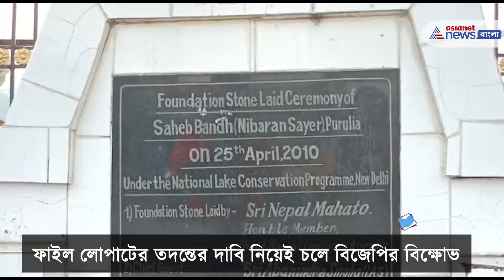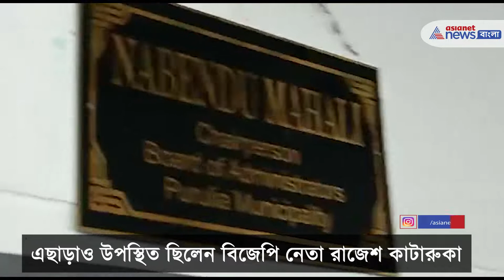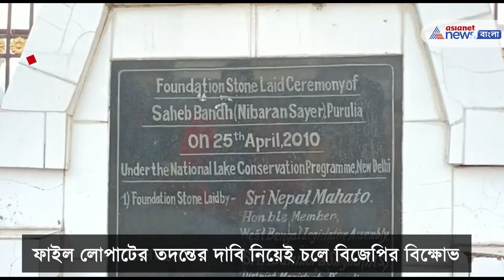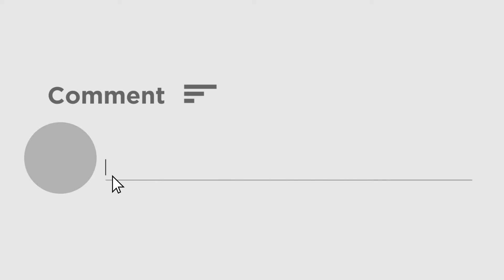File disappearance issue of Saheb Bandh | সাহেব বাঁধের ফাইল উধাও, আন্দলনে বিজেপি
BJP on the way to the movement by using the file disappearance issue of Saheb bandh. Before the municipality election, BJP is protesting against this issue.

পুরুলিয়ার সাহেব বাঁধের জাতীয় সরোবর সংক্রান্ত ফাইল উধাও। এশিয়ানেট নিউজ বাংলা-র হাত ধরে এই খবর প্রথম উঠে আসে। এরপরেই কিছুটা চাপ বাড়েছে পুরুলিয়া পৌরসভার ওপর। এই খবর হাতিয়ার করেই আন্দলনে নেমেছে পুরুলিয়ার বিজেপি। উপস্থিত ছিলেন বিজেপির সাধারণ সম্পাদক বিবেক রাঙ্গা। এছাড়াও উপস্থিত ছিলেন বিজেপি নেতা রাজেশ কাটারুকা। এছাড়াও আরও অনেকে উপস্থিত ছিলেন সেখানে। ফাইল লোপাটের তদন্তের দাবি নিয়েই চলে বিজেপির বিক্ষোভ। এদিকে ফাইল লোপাটের তদন্ত চেয়ে আজ পৌরসভা প্রাঙ্গনে ব্যাপক বিক্ষোভ দেখানো হয় বিজেপির পক্ষ থেকে। সাহেব বাঁধের জন্য বরাদ্দ টাকা দিয়ে তৃণমূল নেতারা নিজেদের পকেট ভরছে বলে দাবি বিজেপি নেতৃত্বদের। উল্লেখ্য, ২০১০ সালের ২৫সে এপ্রিল পুরুলিয়া শহরের কেন্দ্রস্থলে অবস্থিত পুরুলিয়া পৌরসভার অধীন সাহেব বাঁধ জাতীয় সরোবরের স্বীকৃতি পায়। যার ফলক সাহেব বাঁধের পাড়ে এখনও জ্বল জ্বল করছে।পুরুলিয়া জেলা কংগ্রেস সভাপতি তথা বাগমুন্ডি বিধানসভার তৎকালীন  বিধায়ক নেপাল মাহাতো এবং কেন্দ্রীয় মন্ত্রী জয়রাম রমেশের উদ্যোগে তৎকালীন কেন্দ্রীয় বন ও পরিবেশ মন্ত্রী নম নারায়ণ মিনা ঋষি, নিবারণ সায়ের তথা সাহেব বাঁধকে জাতীয় সরোবরের স্বীকৃতি দেন। ব্রিটিশ শাসনকালে ১৮৪৩ সালে পুরুলিয়া শহর জুড়ে জল সমস্যা সমাধানের জন্য এই জলাধারের খনন শুরু করে তৎকালীন ব্রিটিশ সরকার। ৫০একর জমির ওপর পাঁচ বছর ধরে চলে খনন কার্য্য।খনন কার্য সম্পন্ন হলে কর্নেল টিকলে  সাহেবের নাম অনুসারে নাম দেওয়া হয় সাহেব বাঁধ। ভারত স্বাধীন হলে পুরুলিয়ার স্বাধীনতা সংগ্রামী ঋষি নিবারণ চন্দ্র ঘোষের নাম অনুসারে সাহেব বাঁধের নামকরণ হয় নিবারণ সায়ের। বর্তমানে পর্যটন মানচিত্রেও জায়গা করে নিয়েছে পুরুলিয়া শহরের সাহেব বাঁধ। শীতকালে প্রতিবছর বিভিন্ন প্রজাতির পরিযায়ী পাখিদের আগমনে সাহেব বাঁধ আরো আকর্ষণীয় হয়ে ওঠে। দূরদূরান্তের পর্যটকরা পুরুলিয়া বেড়াতে এসে সাহেব বাঁধ না দেখে ফেরেননা। জাতীয় সরোবরের স্বীকৃতি পাওয়া সেই সাহেব বাঁধের জাতীয় সরোবর সংক্রান্ত ফাইল পৌরসভা থেকে উধাও হয়ে যাওয়ায় স্বাভাবিক ভাবেই চাঞ্চল্য দেখা দিয়েছে। যার প্রভাব পড়তে পারে আসন্ন পৌর নির্বাচনেও। বিজেপি সাধারণ সম্পাদক বিবেক রাঙা জানান, পৌরসভা থেকে ফাইল উধাও মানেই নিশ্চয় দুর্নীতি রয়েছে। কেন্দ্র সরকার জাতীয় সরোবরের জন্য অর্থ বরাদ্দ করছে, অথচ এখন জানাযাচ্ছে জাতীয় সরোবর সংক্রান্ত ফাইল উধাও।